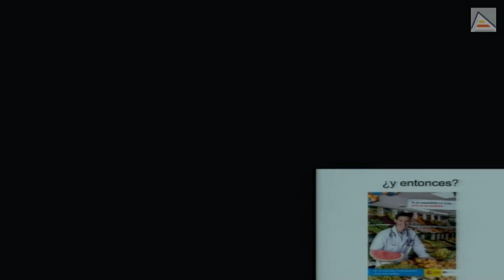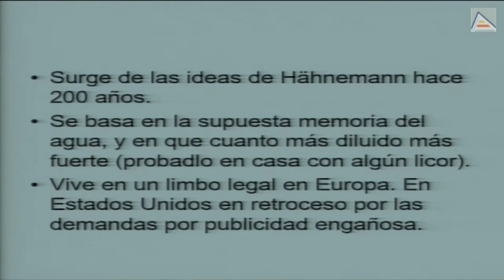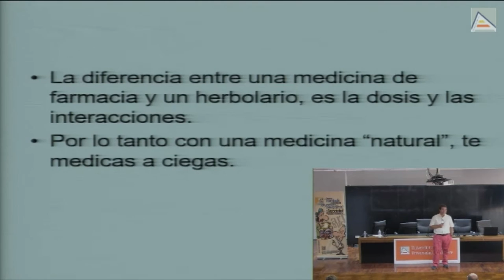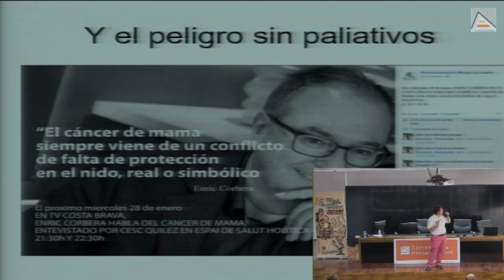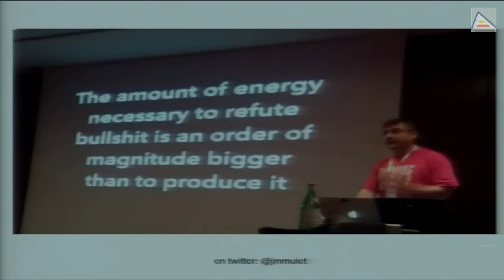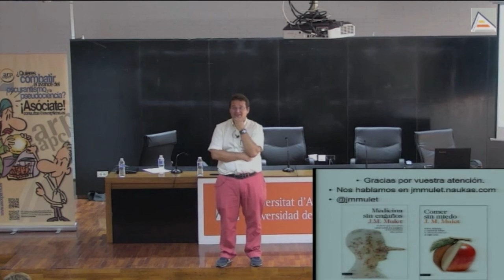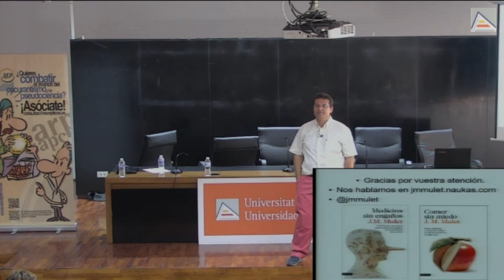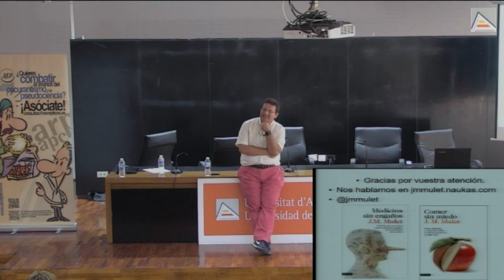Medicina y lo que no lo es (Parte II)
En esta segunda parte de la charla José Miguel Mulet se centra en la pseudociencia, la pseudomedicina y la pseudoterapias como la Homeopatía, el Reiki, terapias naturales y tradicional, medicina cuántica, holística y china, productos milagros, el movimiento antivacunas, acupuntura, bioneuroemoción, etc. Y sacará a la palestra a sus máximos exponentes en españa como los charlatanes de Josep Pàmies y Enric Corbera.